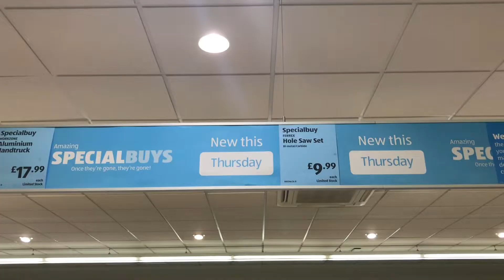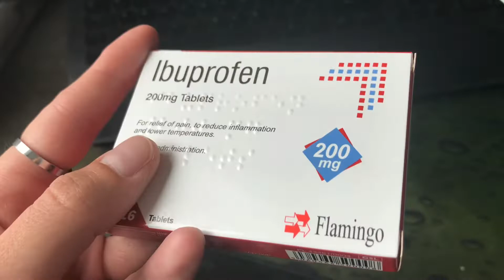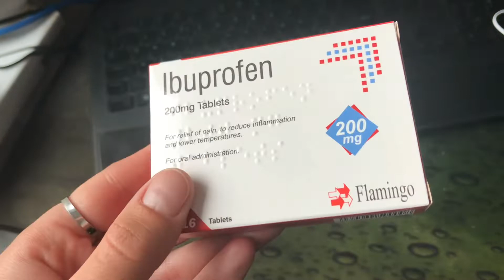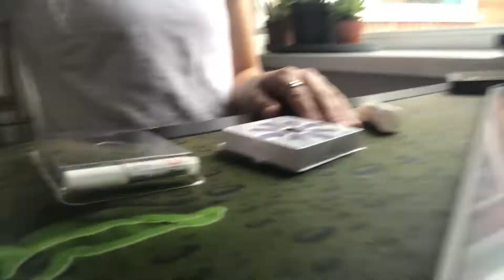ALDI SpecialBuys, Fitness Update & Do Your Nails With Me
We've had a busy day filming the new Aldi SpecialBuys for you!
Included in this vlog is my fitness update and a lets do your nails with me!!

We love you all xx